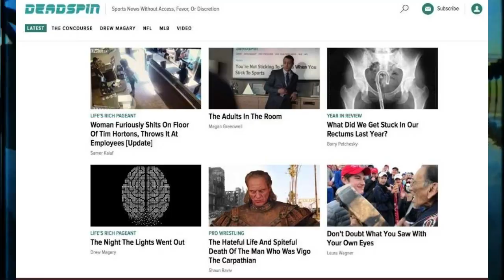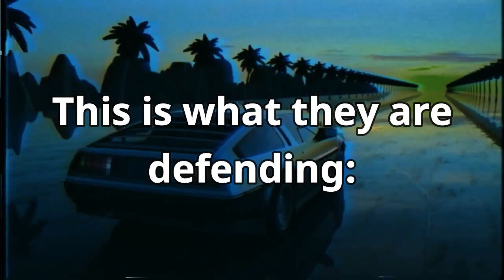Journos Need BetterHelp